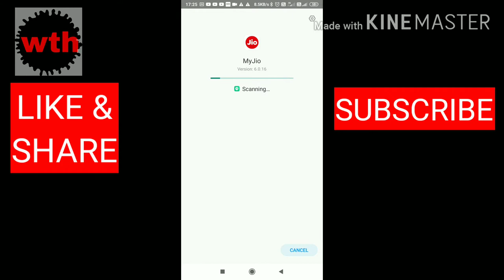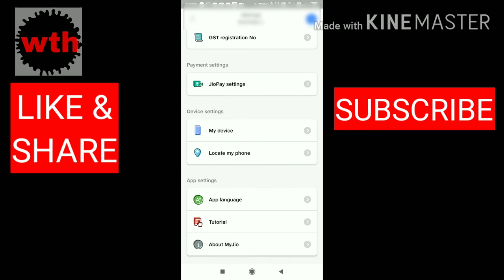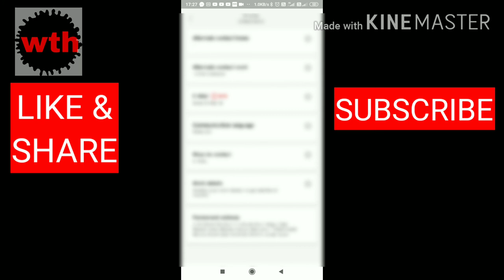Apni Jio Sim Check Kare Kiski Id par He अपनी जियो सिम चेक करे किसकी आईडी पर हे किस जगह का हे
ईस वीडियो मे हमने बताया हे के अपनि जियो सिम किसके के नामपे हे
किस आईडी पर हे किस जगह का हे सिम लेते समय अलतानेत नंबर क्या दियाथा पुरी जानकारि ईस वीडियो मे दी है अगर आपको कोई जानकारी सिम कि चाहिए तो हमें कमेन्ट मेे बताये

Jio sim ki id kaise check kare
Id se pata kare kiske name pe he
Jio sim kiske name pe he kaise pata kare
Jio sim ki id kaise nikale
Jio sim kiske name pe he kaise nikale
Sim kiske name par he
Sim kiske name par he kaise jane
Sim owner ka name kaise pata kare
Kisi bhi sim ka nambar kaise jane
Sim card kiske name par he kaise jane
How to know sim kard details